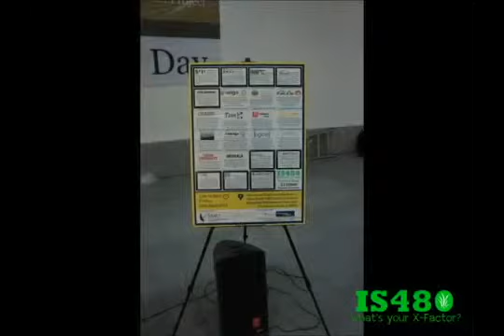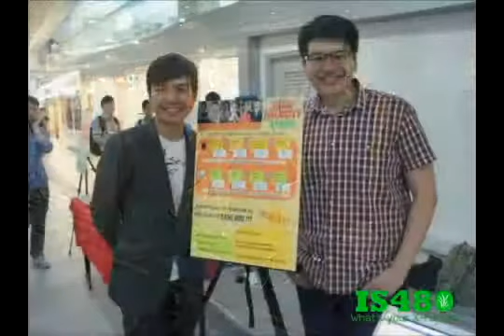IS480 Poster Day AY2012-13, T2